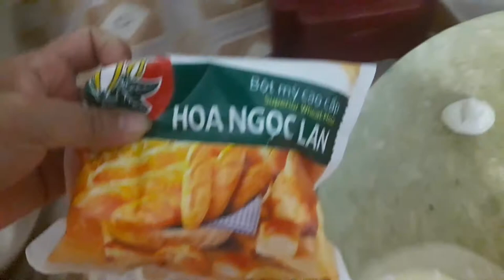Hướng dẫn tự làm bánh bột mỳ cực ngon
với những nguyên liệu đơn giản và sẵn có gồm bột mỳ, trứng, sữa, đường các bạn đã có thể tạo nên những chiếc bánh thơm ngon tuyệt vời.  hãy like, subcribe và chia sẻ clip nhé, cảm ơn các bạn, chúc các bạn thành công nha.